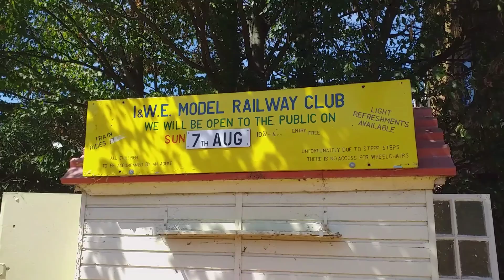RA1418 Model trains day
Only happens once every month, the 1st Sunday of the month threw spring n summer.
Located next to Chadwell heath train station, on the Elizabeth line.